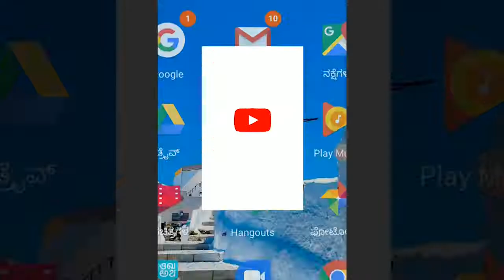BIDAR-ಹಿಜಾಬ್ ಗೆ ಜೈ ಅಂದ ಬಿದರ್ ಬ್ರಿಮ್ಸ್ ಕಾಲೇಜ್||SATYAM TV KANNADA